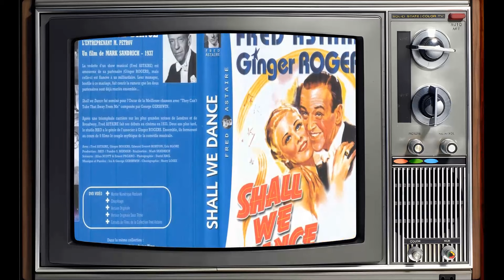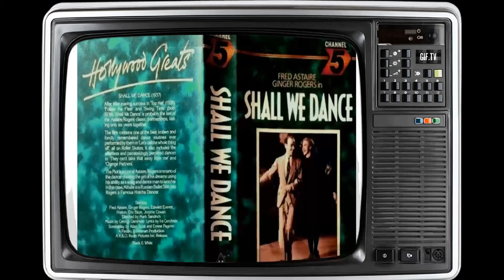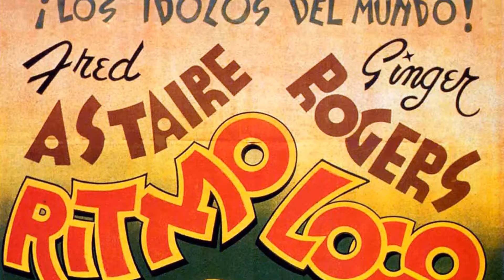TikTok Data Reveals: Shall We Dance Movie Is Unappreciated by the Younger Generation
Fred Astaire as Peter P. Peters
Ginger Rogers as Linda Keene
Edward Everett Horton as Jeffrey Baird
Eric Blore as Cecil Flintridge
Jerome Cowan as Arthur Miller
Ketti Gallian as Lady Tarrington
William Brisbane as Jim Montgomery
Ann Shoemaker as Shipboard Gossip Matron
Harriet Hoctor as Harriet Hoctor - Dancer
Norman Ainsley as Ship's Bartender
Ben Alexander as Evans - a Bandleader
Sherwood Bailey as Newsboy
Matthew Boulton as Ship's Officer
Harry Bowen as Johnson - the Locksmith
Sidney Bracey as First Steward
William Burress as New Jersey Justice of the Peace
Charles Coleman as Central Park Policeman
Monte Collins as Usher-Messenger
Jean De Briac as Show Producer
Dudley Dickerson as Engine Room Singer